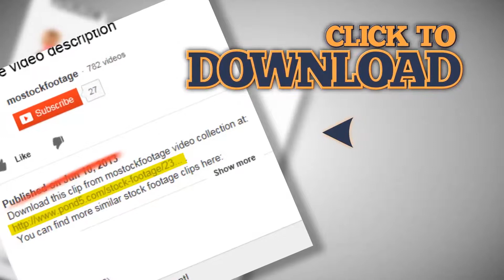Train bridge night city timelapse, cars drive, lights shine, red. Stock Footage